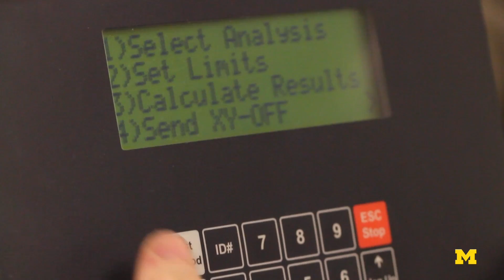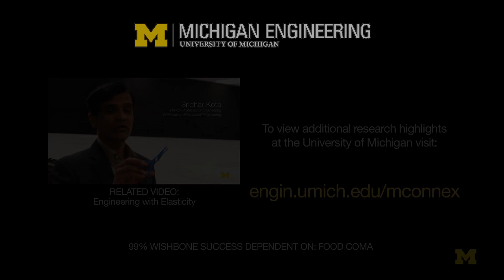How to Win a Thanksgiving Wishbone Breaking Contest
Michigan engineers take the Thanksgiving tradition of breaking the wishbone to a whole new level. 3D modeling and high-speed cameras put this rivaled ritual to the test. Want to win the wishbone contest after this year’s Thanksgiving feast? Here’s how.